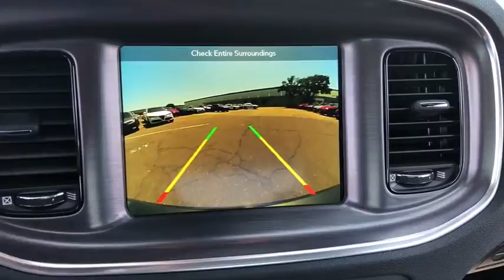2018 Dodge Charger Costa Mesa, Huntington Beach, Irvine, San Clemente, Anaheim, CA CH82460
2018 Dodge Charger

ENGINE: 5.7L V8 HEMI MDS VVT  (STD),WHEELS: 20 X 8.0 GLOSS BLACK PAINTED ALUMINUM,RADIO: UCONNECT 4C NAV W/8.4 DISPLAY,BLACKTOP PACKAGE  -inc: Wheels: 20 x 8.0 Gloss Black Painted Aluminum  Blacktop R/T Badge  Black-Edged Premium Floormats  Dark Brushed II Interior Accents  Dodge Grille Badge  Gloss Black I/P Cluster Trim Rings  Satin Black Charger Decklid Badge  Black 1-Piece Performance Spoiler,GRANITE PEARLCOAT,NAVIGATION & TRAVEL GROUP  -inc: SiriusXM Travel Link  5-Year SiriusXM Travel Link Service  5-Year SiriusXM Traffic Service  SiriusXM Traffic Plus  Radio: Uconnect 4C Nav w/8.4 Display,TRANSMISSION: 8-SPEED AUTOMATIC (8HP70)  (STD),QUICK ORDER PACKAGE 29N R/T  -inc: Engine: 5.7L V8 HEMI MDS VVT  Transmission: 8-Speed Automatic (8HP70)  Trailer Sway Damping  R/T Badge,BLACK  HOUNDSTOOTH CLOTH SPORT SEAT,TIRES: P245/45R20 BSW AS PERFORMANCE  (STD),Rear Wheel Drive,Power Steering,ABS,4-Wheel Disc Brakes,Brake Assist,Aluminum Wheels,Tires - Front Performance,Tires - Rear Performance,Temporary Spare Tire,Power Mirror(s),Heated Mirrors,Rear Defrost,Intermittent Wipers,Variable Speed Intermittent Wipers,Rear Spoiler,Daytime Running Lights,Automatic Headlights,Fog Lamps,MP3 Player,Auxiliary Audio Input,Premium Sound System,Satellite Radio,Steering Wheel Audio Controls,Bluetooth Connection,Bucket Seats,Heated Front Seat(s),Power Driver Seat,Pass-Through Rear Seat,Rear Bench Seat,Adjustable Steering Wheel,Trip Computer,Power Windows,WiFi Hotspot,Driver Adjustable Lumbar,Leather Steering Wheel,Keyless Entry,Power Door Locks,Keyless Start,Remote Trunk Release,Universal Garage Door Opener,Cruise Control,Climate Control,Multi-Zone A/C,Cloth Seats,Driver Vanity Mirror,Passenger Vanity Mirror,Driver Illuminated Vanity Mirror,Passenger Illuminated Visor Mirror,Auto-Dimming Rearview Mirror,Floor Mats,Remote Engine Start,Smart Device Integration,Engine Immobilizer,Traction Control,Stability Control,Front Side Air Bag,Rear Parking Aid,Telematics,Tire Pressure Monitor,Driver Air Bag,Passenger Air Bag,Front Head Air Bag,Rear Head Air Bag,Passenger Air Bag Sensor,Child Safety Locks,Back-Up Camera